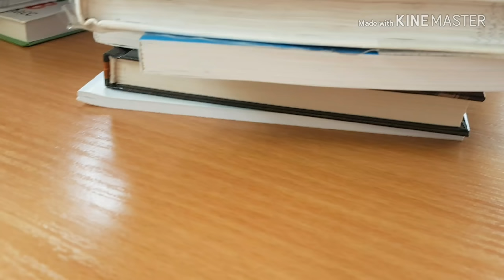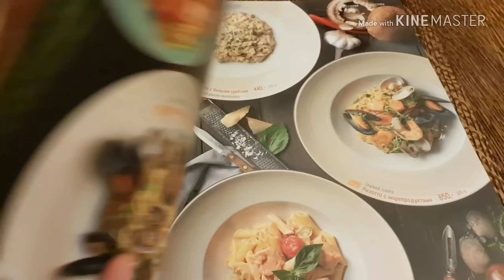💕GET READY WITH ME💕/ 🍃ВЛОГ С 1 СЕНТЯБРЯ 🍃 SCHOOL MORNING + MAKEUP📚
Привет! Я Софья и мне 13 лет!🔥
Я очень люблю снимать видео!

Люблю❤